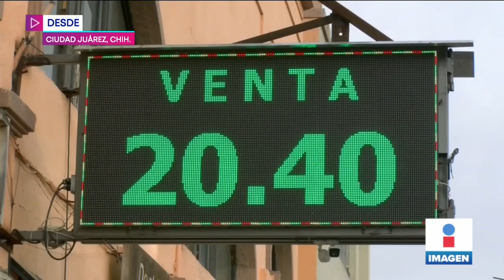Así se vive la reapertura de la frontera en Ciudad Juárez y Reynosa | Noticias con Yuriria Sierra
Baja afluencia vehicular se reporta en Ciudad Juárez, Chihuahua, y Reynosa, Tamaulipas, en el día 1 de la reapertura de la frontera entre México y Estados Unidos.